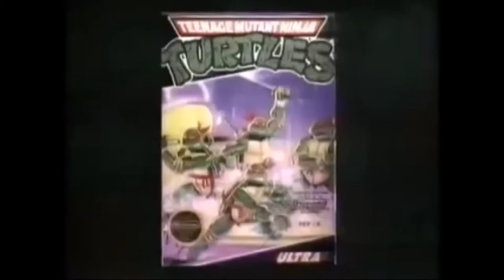1989 Teenage Mutant Ninja Turtles NES Commercial